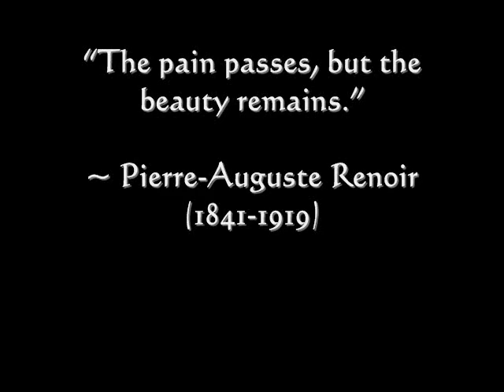Ladies of Renoir ~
If it dabbling in art didn't amuse me, I beg you to believe that I wouldn't do it.  ~Pierre-Auguste Renoir

All arts and info available at wikimedia commons